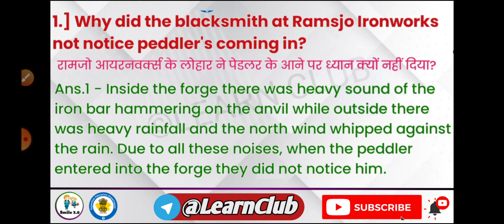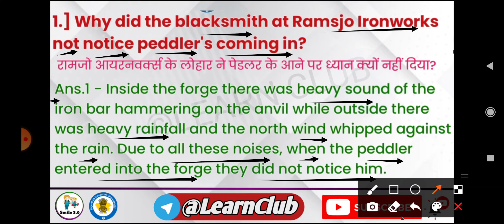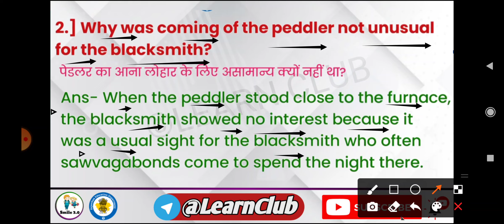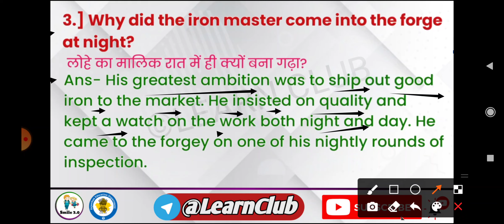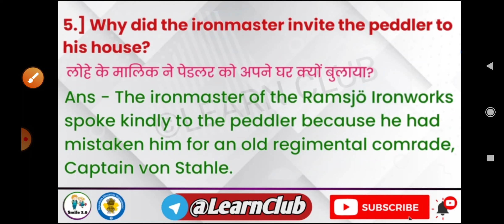smile 3.0 homework class 12 english pdf 18 August | class 12 english smile 3.0 homework pdf 18/8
✅Maths ✅Physics ✅English ✅Chemistry ✅Hindi का स्पेशल कोर्स उपलब्ध कराया जाता है |